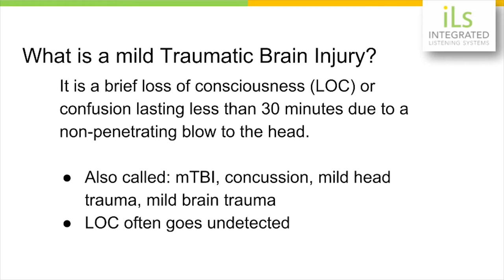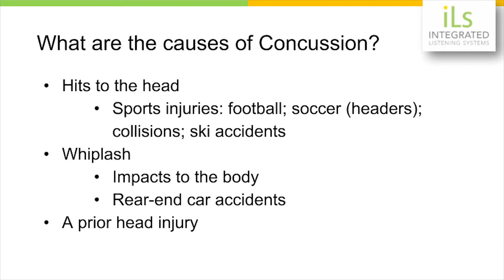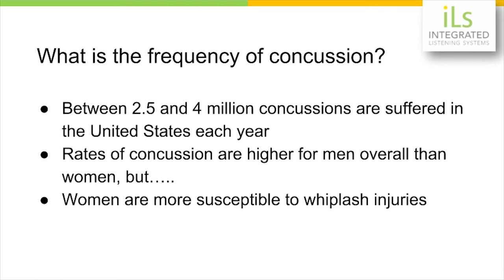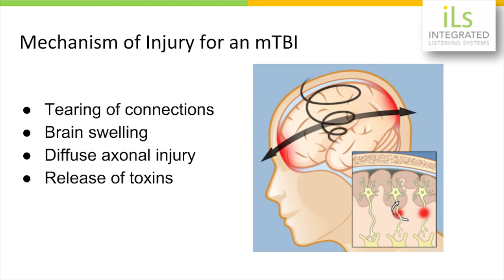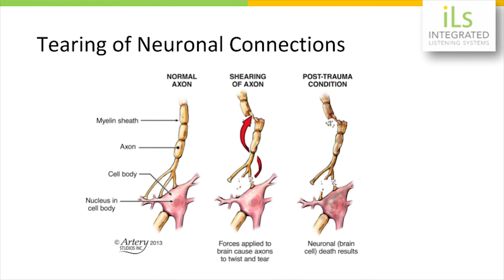The Dr. is In: Concussion. What is a concussion and what is its mechanism of injury?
Learn more about concussions and how to treat them in this series of videos with iLs Clinical Director, Ron Minson, MD.